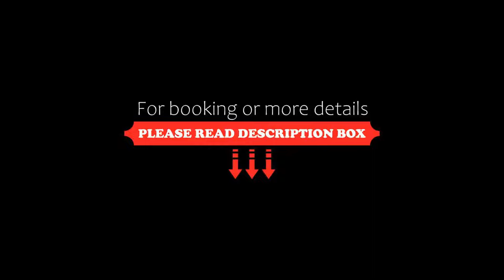Grand Palladium Costa Mujeres Resort & Spa All Inclusive, Cancún, Mexico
About Property:
You're eligible for a Genius discount at Grand Palladium Costa Mujeres Resort & Spa - All Inclusive! To save at this property, all you have to do is sign in.
Situated in Cancún, 400 m from Mujeres Beach, Grand Palladium Costa Mujeres Resort & Spa - All Inclusive features accommodation with a restaurant, free private parking, an outdoor swimming pool and a fitness centre. Boasting a kids' club, this property also provides gues...
Property Type: Resort
Address: Vialidad Paseo Mujeres, 77400 Cancún, Mexico
Searching For
1. Grand Palladium Costa Mujeres Resort & Spa All Inclusive - Cancún - Mexico
2. Grand Palladium Costa Mujeres Resort & Spa All Inclusive - Cancún - Mexico Address
3. Grand Palladium Costa Mujeres Resort & Spa All Inclusive - Cancún - Mexico Rooms
4. Grand Palladium Costa Mujeres Resort & Spa All Inclusive - Cancún - Mexico Amenities
5. Grand Palladium Costa Mujeres Resort & Spa All Inclusive - Cancún - Mexico Offers and Deals
Audio Credit:
Track Title: Reasons To Hope
Artist: Reed Mathis